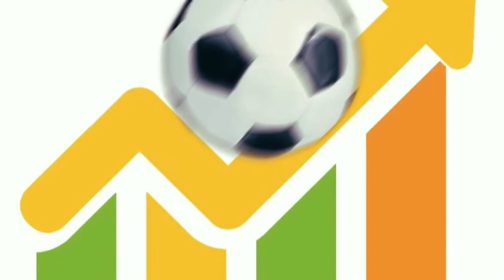Pronostico Inter-Torino | Serie A 26 Ottobre 2016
In questo video analizziamo le statistiche della partita di Serie A Inter-Torino.

*Stats4Bets* è l'app che ti aiuta a vincere le scommesse sul calcio utilizzando la matematica.

Impara ad utilizzare le statistiche ed il calcolo matematico per fare dei pronostici vincenti, *Stats4Bets* effettuerà per te tutti i calcoli necessari ad ottenere un *Pronostico Matematico* perfetto, e ti farà scoprire un nuovo modo di giocare e vincere le schedine.

Vincere alla Snai non è mai stato solo una questione di fortuna, usa il nostro metodo: scommetti come un esperto.